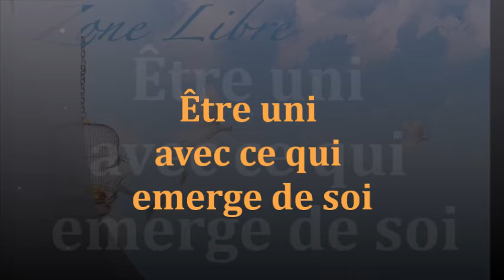1443" Être uni avec ce qui émerge de soi " Guy ROGER ZONE LIBRE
Tout ce qui se joue en soi est une réalité inséparable, mais la pensée qui sépare instaure la dualité entre ce qui est et ce qui devrait y avoir